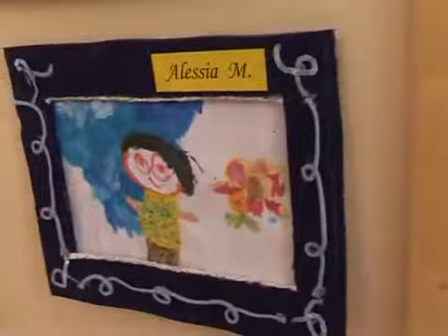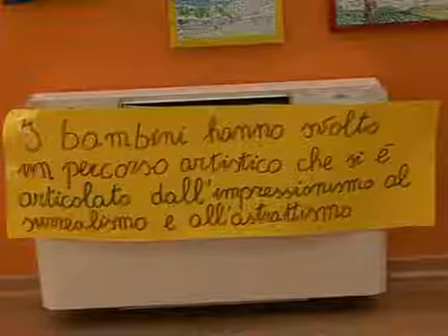"Inform... arte". Mostra dei giovani alunni di due scuole nissene